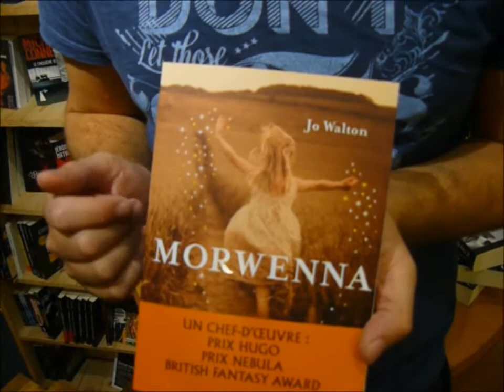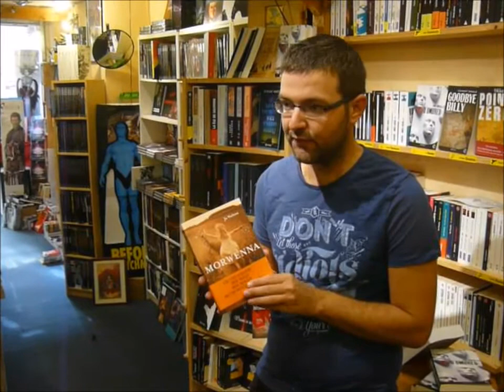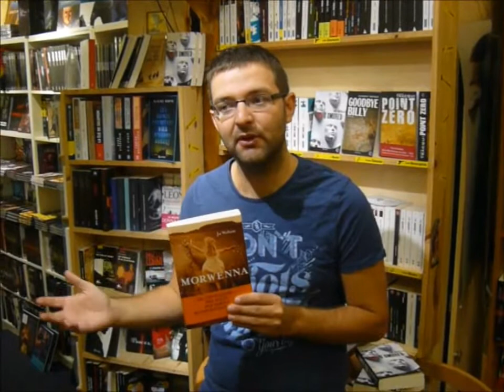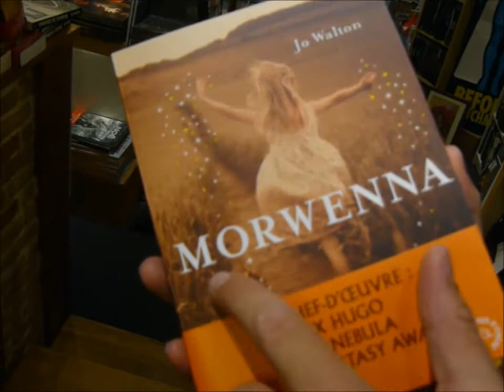Morwenna de Joe Walton éd: Denoël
Gros, gros coup de coeur de Simon sur Morwenna aux éditions Denoël